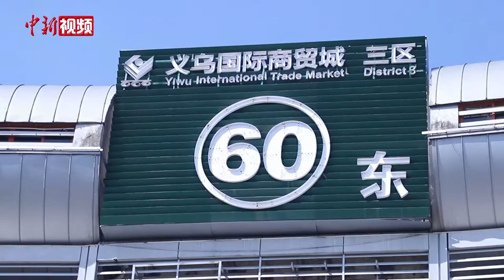卡塔尔世界杯开赛在即 义乌出口订单增长显著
2022卡塔尔世界杯开赛在即，受此影响，义乌出口订单增长显著。据义乌海关统计，今年前8个月，义乌出口体育用品38.2亿元，出口玩具96.6亿元 。相关商品包括各个国家的旗帜、足球、哨子、喇叭、手拍器等等。近日，记者来到义乌国际商贸城了解情况。作为世界上最大的小商品进出口集散地，从今年的4、5月份开始，商户们就开始接到有关世界杯周边的订单。到10月中旬，大部分订单已完成出口交付。